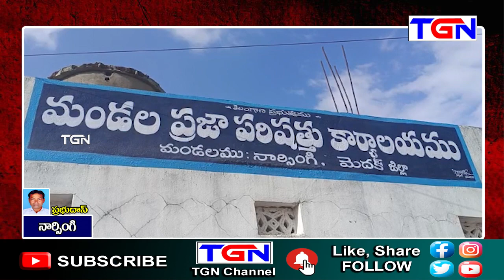MPTC ల సమస్యలు పరిష్కరించాలి | నార్సింగి | TGN News